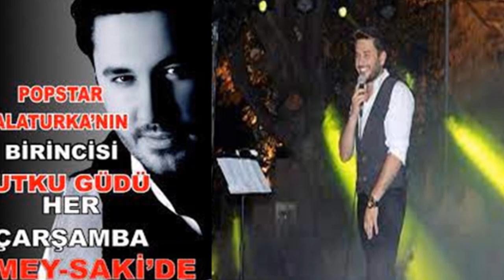SİNOPLU ÜNLÜLER ...!!! ŞOOK OLACAKSINIZ ...!!!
Sinoplu ünlüler

irem derici
ünlü şarkıcı irem derici 1987 yılıında istanbulda doğmuştr aslen sinop Boyabatlıdır

reha  Özcan
ünlü oyuncu reha Özcan 1965 yılında bingölde dünyaya gelmiştir alen sinop Boyabatlıdır

ercan yazgan
ünlü oyuncu ercan yazgan 1946 yıında sinopta doğmuştur

kadir  yıldırım
ünlü sporccu kadir yıldırım  sinop ayyancıkıdır

oehan  ertarhan

ünlü haber spikeri orhan ertarhan 1952 yılında sinop ayancıkta doğmuştur

BİLLUR KALKAVAN

BAŞARILI OYUNVCU BİLLUR KLKAVAN BABA TARAFINDAN ASLEN SINOPLUDDUR

bulut  ödemiroğlu
Bulut Özdemiroğlu baba tarafından aslen Sinop'ludur.

osman Pamukoğlu
 osman Pamukoğlu 1947 yılında sinop gerzede dünyaya gelmiştir

esra  erol
ünlü sunucu esra eol 1982 yılında istanbulda doğmuştur aslen Sinoplu olan ünlülerimizdendir

engin  altay
engin altay 1963 yılında sinop erfelekte doğmuştur

Ahmet  şimşirgil
ünlü tarihçi yaza Ahmet şimşirgili 1959 yılında sinop boyabatta doğmuştur

gökçe  akyıldız
ünlü oyuncu gökçe Akyıldız 1992 yılında sinop gerzede dünyaya gelmiştir

seçkin  özdemir
ünlü oyuncu seçkin özdemir 1981 yılında istanbulda doğmuştur aslen sinolu olan ünlülerimizdendir

murat  Kosova

 murat Kosova 1974 yılında sinop ayancıkta doğmuştur

Necmettin  Erbakan
Necmettin Erbakan 1926 yılında sinopta doğmuştur

berkcan  gücven
ünlü youtuber berkcan güven 1996 yılında     istanbulda dünyaya gelmiştir aslen Sinoplu olan unlulerımızdendir

beste kökdemr

ünlü oyuncu beste kökdemir  1993 tarihinde Sinop'da doğmuştur.

kürşat  demir
ÜNLÜ OYUNCU KÜRŞAT DEMİR 1990 YILINDA SİNOPTA DOĞMUŞTUR

merve  kayacan
1990 yılında Sinop'ta doğdu.

serAp belovacıklı
ÜNLÜ SUNUCU SERAP BELOVACIKLI 1984 YILINDA BURSADA DOĞMUŞTUR ASLEN BURSALI OLAN ÜNLÜLERİMİZDENDİR

vahdet  Erdoğan
ÜNLÜ YAPIMCI VAHDET ERDOĞAN 1979 YILINDA SİNPTA DOĞMUŞTUR

bendeniz
ÜNŞÜ ŞARKICI BENDENİZ 1975 YILINDA İSVİÇREDE DOĞMUŞTUR ASLEN SİNOPLU OLAN ÜNLÜLERİMİZENDİR

çağrı  terlemez
Ece Şeçkin'in eşi Çağrı Terlemez : Sinop'ta dünyaya gelmiştir.

dilara  karakuş
DİKLARA KARAKUŞTA İSTANBUL DOĞUMLU OLUP ASLEN SİNOPLU OLAN ÜNLÜLERİMİZDENDİR

emrah  Özdilek
ÜNLÜ OYUNCU EMRAH ÖZDİLEK 1987 YILINDA SİNOP BOYABATTA DOĞMUŞTUR

volkan arslan
BİR DÖNEM GALATSARAYDA FORMA GİYEN BAŞARILI OYUNCU VOLANARSLAN 1978 YIINDA ALMANYADA DOĞMUŞTUR ASLEN SİNOP AYANCIKLIDIR

gülper  özdemir
ALMANYADA 1990 YILINDA DOĞAN BAŞARILI OYUNCU ASLEN SİNOPLU OLAN ÜNLÜLERİMİZDENDİR

derya  kurtuluş
ÜNL OYUNCU DERYA KURTULUŞ 1965 YIINDA SİNOPTA DOĞMUŞTUR

yağmur  yalçın
ÜNLÜ SANATÇI YAPMUR YALÇINDA SİNOPLU OLAN ÜNLÜLERİMİZDENDİR,

hakan  Ünsal
galatasarayın efsane defans oyuncusu hakan Ünsal 1973 yılında sinopta doğmuştur

utku  gündü
ünlü sanatçı utku güsdü 1983yılında sinopta doğmuştur

emre  Özcan
1981 YILINDA DOĞAN BAŞARILI OYUNCU ASLEN SİNOP AYANCIKLIDIR

serap  önder
ÜNLÜ OYUNCU SERAP ÖNDER 1956 YILINDA SİNOP BOYABATTA DOĞMUŞTUR

seyit  saatçı
ÜNLÜ KARİKATÜRÜST SEYİT SAATÇİDE SİNOPLU OLAN ÜNLÜLERİMİZDENDİR

hulisi deici
HULUSİ DERİCİDE ASLEN SİNOP BOYABATLI OLAN ÜNLÜLERİMİZDENDİR

zerrin   sümer

ÜNLÜ OYUNCU 1945 YILINDA İZMİRDE DOĞMUŞTUR ASLEN SİNOPLU OLAN ÜNLÜLERİMİZDENDİR

cemil  kaya
ünlü sanatçı  cemilkaya 1973 Sinop Ayancık  dünyaya

Mehmet  emin  maşalı
1967 yılında Sinop Boyabat'ta doğdu

faruk  k
ünlü şarkıcı faruk kurukaya 1973 yılında istanbulda doğmuştur aslen sino Boyabatlıdır

şeraffetin çaylı

ünlü sanatçı şeraffettin çaylı1980 yılında sinopun Ayancık ilçesinde doğmuştur